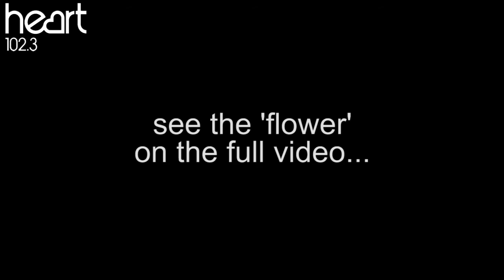Heart Dorset - Love in an Elevator reaction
One lift... One lady... A man on every floor... But only one can be chosen by the end of the night and she can only visit each floor once. It's the world's first speed dating event using a lift. This is love in an Elevator!